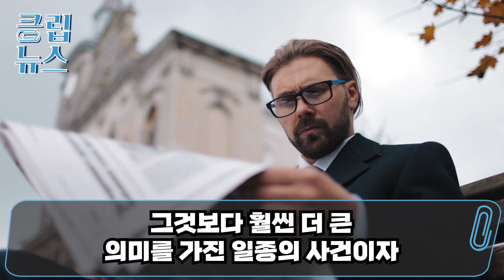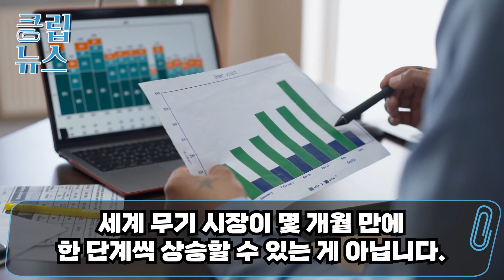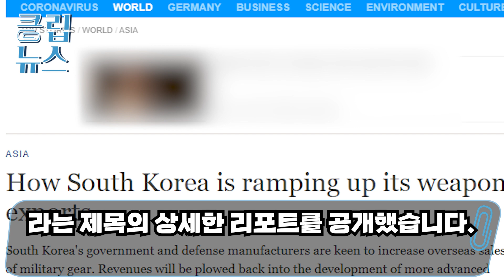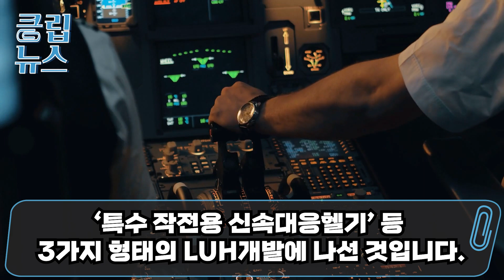독일 매체가 소개하는 한국군의 진짜 군사력 "한국은 한번 보여주면 1년 안에 만든다" DX 코리아 참석한 외국 장성 한마디에 난리난 상황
독일 매체가 소개하는 한국군의 진짜 군사력
"한국은 한번 보여주면 1년 안에 만든다"
DX 코리아 참석한 외국 장성 한마디에 난리난 상황